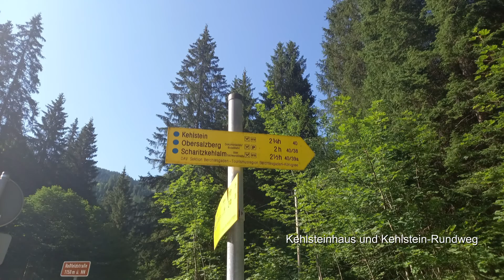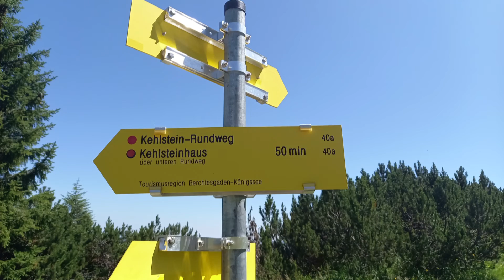Kehlstein und Kehlsteinrunde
Vom Parkplatz "Ofnerboden" zum Kehlstein und der Kehlsteinrunde